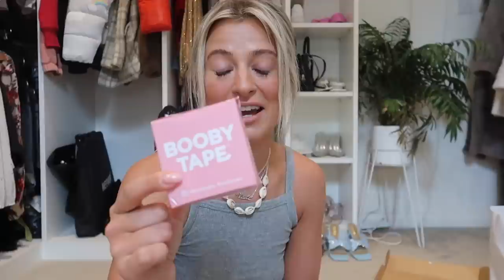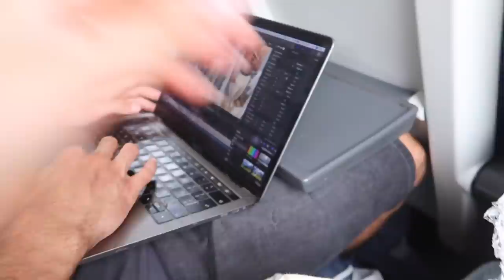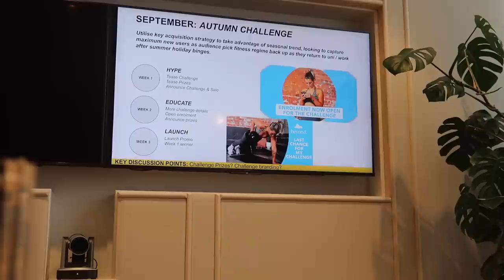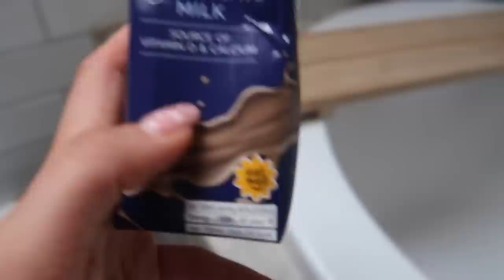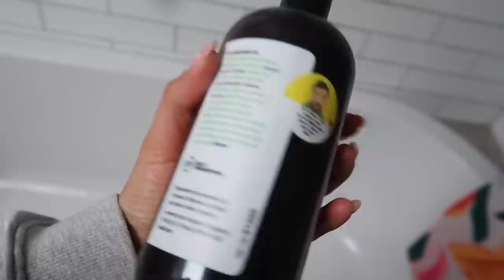prep & pack with me for my wedding!! VLOG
prep & pack with me for the wedding!! VLOG